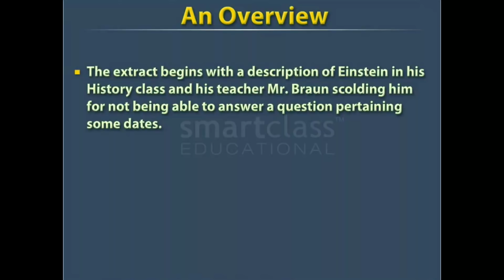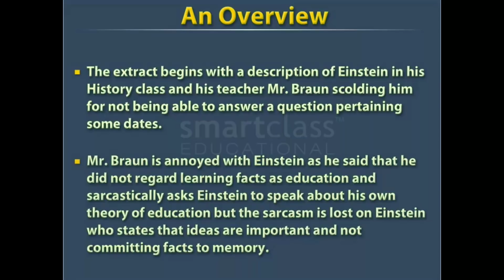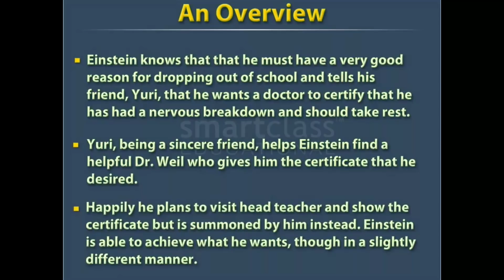Albert Einstein At School - Overview And About The Author - CBSE CLASS 11 - SNAPSHOTS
Albert Einstein At School - Patrick Pringle
An Overview And About The Author!
CBSE CLASS 11 SNAPSHOTS TEXTBOOK

From Team
QualityEdu